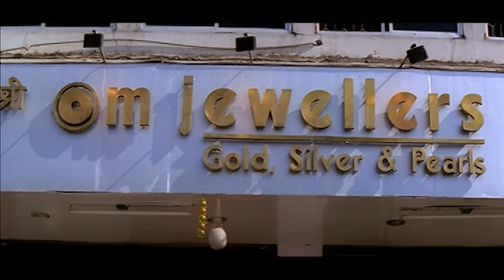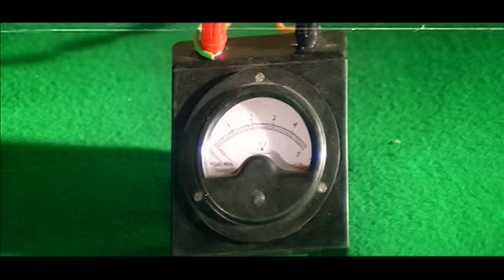Raveena Tandon Comedy Scene in jewellery shop | Taqdeerwala Hindi Movie | Venkatesh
Raveena Tandon  Comedy Scene in jewellery shop from Taqdeerwala Hindi movie. Taqdeerwala movie ft.Venkatesh, Raveena Tandon. Directed by K Muralimohana Rao and music composed by Anand-Milind.Produced by D.Rama Naidu.

Suresh Productions (Telugu: సురేష్ ప్రొడక్షన్స్) is a film production company founded by Dr. D. Ramanaidu. The production house of the company is Ramanaidu Studios which is located in Hyderabad, India. Suresh Productions is one of India's largest film production companies with over 50 years of contribution to national and regional cinema.